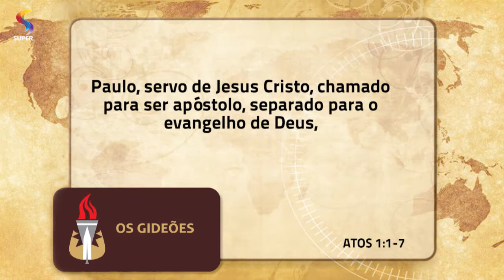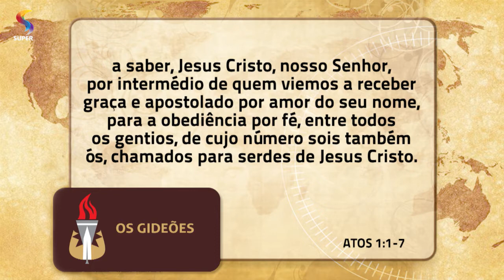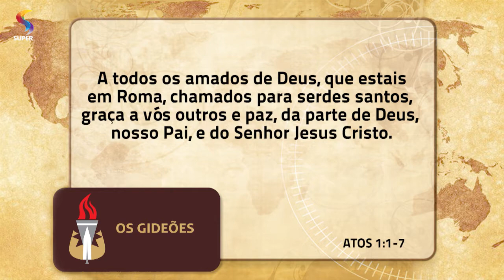Carta de Paulo aos romanos | DTUP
Exibição: 30/11/17